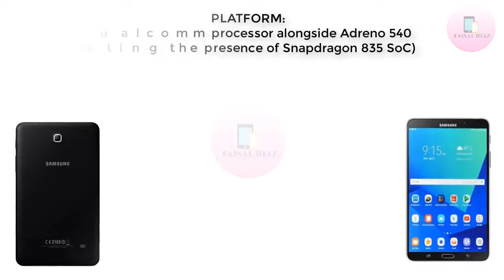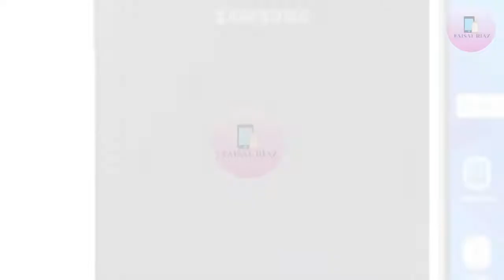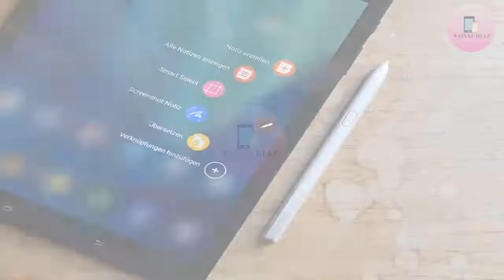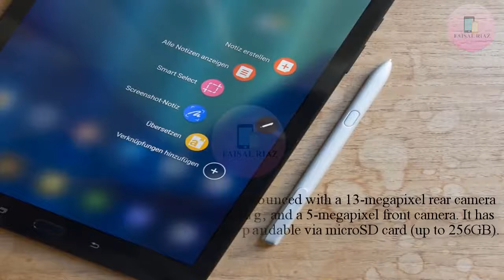Samsung Galaxy Tab S4 || Price, Specifications, Release Date & Features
The launch date of Samsung Galaxy Tab S4 is not final yet but it is expected that the tab will launch on February 25th, 2018. As the company will reveal Samsung Galaxy S9 and S9 Plus at MWC 2018, Galaxy Tab S4 will unveil most probably at the same time.

The price of Samsung Galaxy Tab S4 will be most likely $599 or £599. In Pakistan, the price of the tab will be around PKR 70,000.

As Samsung Galaxy S9 is expected to launch at MWC 2018, it is pertinent to discuss some info relating to the new phone by Samsung. S9 will run on Android 8.0 ‘O’, it will be powered by Qualcomm Snapdragon 845 (US) / Samsung Exynos (UK) having Cat 18 LTE support (1.2Gbps download speeds), a fingerprint scanner embedded in the display, dual rear, and front camera, Bixby AI assistant with dedicated button and USB-C

What do you think about the design ? Share us your thoughts by posting your comments below.
Video Source (reuse allowed content used)